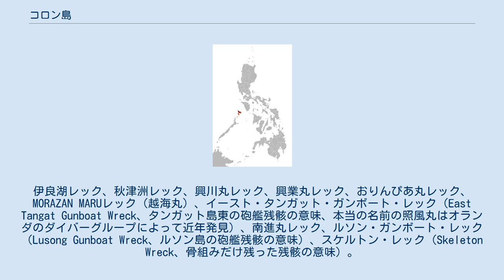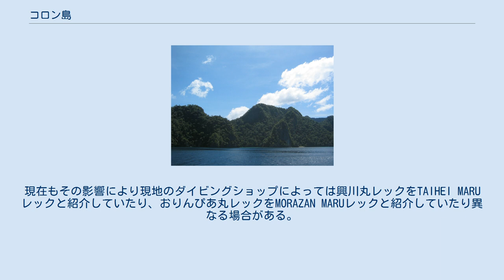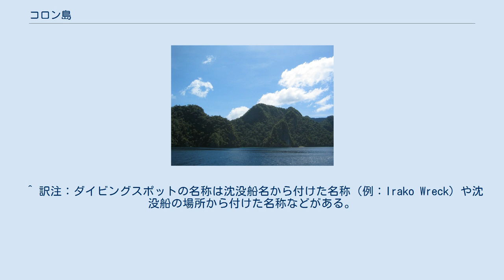コロン島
コロン島の眺め コロン島（コロンとう、英語: Coron Island）は、フィリピン・カラミアン諸島の島。
パラワン島北方に位置しパラワン州に属する。
ただし、コロンタウンはコロン島ではなく、パラワン州で２番目に大きい北部のブスアンガ島にある。
 島の周辺は、太平洋戦争中に旧日本海軍の艦船の停泊地として利用されていたが、大戦末期の米軍の攻撃によって沈んだ旧日本海軍の艦船や輸送船が何隻もあり、また、北部ではジュゴンなども生息しており、貴重なダイビング・スポットとなっている。
周囲が岩場のために視界がおよそ24メートルにまで及ぶ素晴らしい透明度の場合もあるが、特に南部は湾内という事もあり透明度はあまりよくはない事も多い。
波や潮流はおだやかな場所であり、フィリピンの沈没船スポットの中で、最も多くのダイバーが訪れる地の一つとなっている。
ここでの沈没船は浅い所でおよそ3メートルくらいから深い所で40メートル強、多くは20メートル前後であり、スポーツ・ダイビングとして最適な場所である。
 コロン湾（コロン島を含むカラミアン諸島の島々で囲まれた海域はコロン湾と呼ばれる。）での沈没船スポットは以下の通り。
伊良湖レック、秋津洲レック、興川丸レック、興業丸レック、おりんぴあ丸レック、MORAZAN MARUレック（越海丸）、イースト・タンガット・ガンボート・レック（East Tangat Gunboat Wreck、タンガット島東の砲艦残骸の意味、本当の名前の照風丸はオランダのダイバーグループによって近年発見）、南進丸レック、ルソン・ガンボート・レック（Lusong Gunboat Wreck、ルソン島の砲艦残骸の意味）、スケルトン・レック（Skeleton Wreck、骨組みだけ残った残骸の意味）。
極山丸レックのみ北部にあり、他のレックは南部に集中している。
近年の研究により当初特定されていた船名が沈没地点などから違うのではないかという議論があり、いくつかの修正が加えられた。
現在もその影響により現地のダイビングショップによっては興川丸レックをTAIHEI MARUレックと紹介していたり、おりんぴあ丸レックをMORAZAN MARUレックと紹介していたり異なる場合がある。
これらは現在も議論が続けられている。
 このコロン島周辺の沈没船スポットはフォーブス誌が選んだ世界ダイビングスポット・ベスト10の中に入っている。
シブヤン海で空襲を受け損傷を受けた戦艦武蔵も、コロン湾を目指して退避を行った。
コロン湾で応急修理を受けて日本を目指す予定であったが、コロン湾にたどり着くことは出来なかった。
 フィリピンでのコロン島の位置。
コロン島を含むカラミアン諸島は赤色で示される、濃い赤はブスアンガ島。
 1944年（昭和19年）9月24日、太平洋戦争において米機動部隊（第38任務部隊）の艦載機がコロン湾に在泊する日本艦船を襲った。
上記沈没船の他に駆潜艇第32号が沈没、水上機母艦神威が大破するなどした。
 ^ 訳注：原文では80フィート。
 ^ 訳注：ダイビングスポットの名称は沈没船名から付けた名称（例：Irako Wreck）や沈没船の場所から付けた名称などがある。
沈没船の名前以外の場合には原文での英語名とその意味を括弧内に示した。
ちなみにレック(wreck)は難破船や残骸の意味。
^ manilastandardtoday.com, Lagen, Miniloc resorts win world’s green vote ^ The world's greenest hotels, from Switzerland to Sri Lank ^ 現在のイースト・タンガット・ガンボート・レックと思われる。
 全て英語